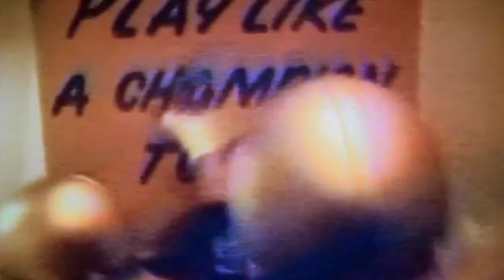2015 Notre Dame Fighting Irish Feature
ND Football feature editing assignment